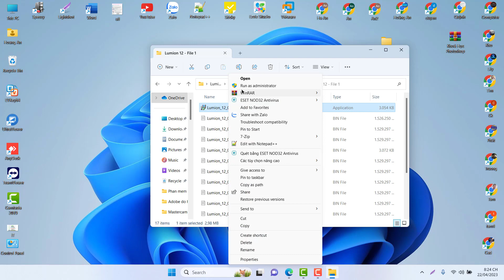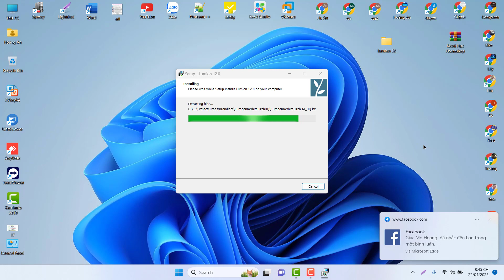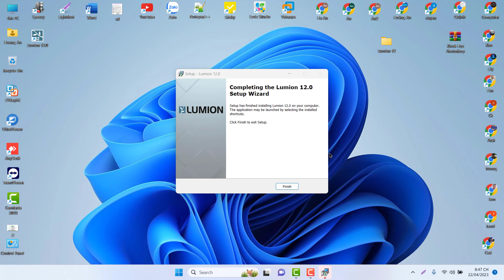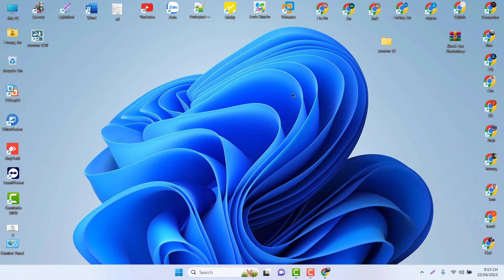Cài đặt phần mềm Lumion 12 trên win 11 | Install Lumion 12 Windows 11